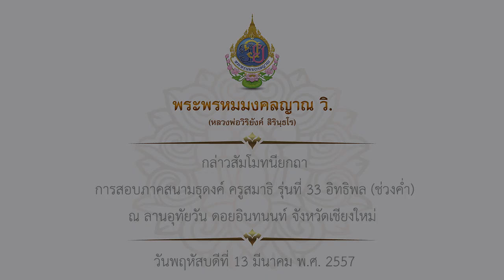พระพรหมมงคลญาณ วิ. กล่าวสัมโมทนียกถา การสอบธุดงค์ รุ่นที่ 33 อิทธิพล (ช่วงค่ำ)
ณ ลานอุทัยวัน ดอยอินทนนท์ จังหวัดเชียงใหม่
วันพฤหัสบดีที่ 13 มีนาคม พ.ศ. 2557